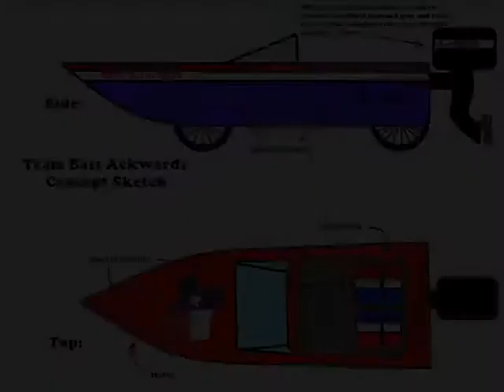Redbull Soapbox Application Video 3 of 3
We are team Bass Ackwards and we represent Texas. Here is our team's application video for the Redbull Soapbox Race coming to DFW in 2012. We hope you enjoy!